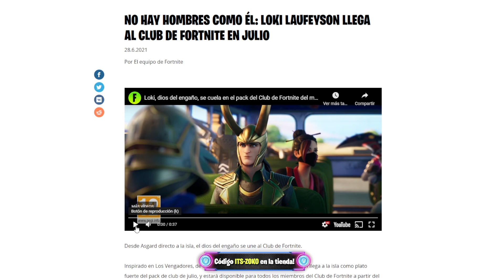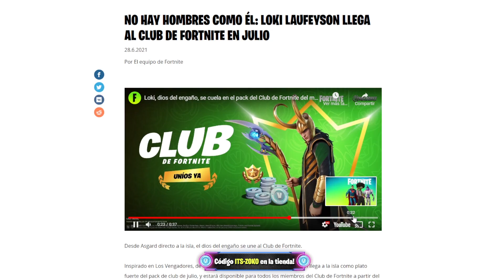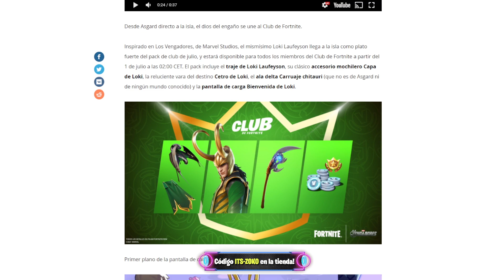**NUEVO** FORTNITE SKIN LOKI del CLUB DE JULIO 😱🎁 TRAILER de LOKI Y RECOMPENSAS en FORTNITE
En el video de hoy, hablo de las NUEVAS RECOMPENSAS que puedes canjear ahora y ademas tambien te enseño la nueva skin de Loki que sera la que llegara para el club de Julio en la NUEVA TEMPORADA 7 del capítulo 2 en Fortnite Battle Royale para PS4, Xbox One, PC, PS5 y Nintendo Switch en 2021.

▶ Código de Apoya a un creador: ITS-ZOKO